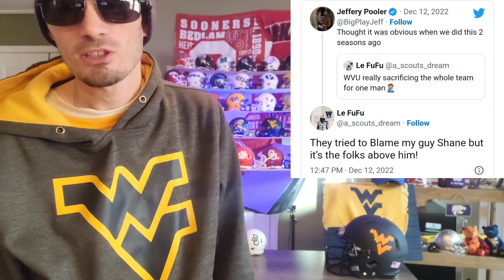West Virginia takes another BIG hit. This is a BAD sign! Players are quitting on West Virginia!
Reece Smith, Bryce Ford Wheaton, Sam James and Kaden Prather are all leaving West Virginia!! Kaden Prather leaving is especially a bad sign for West Virginia!!